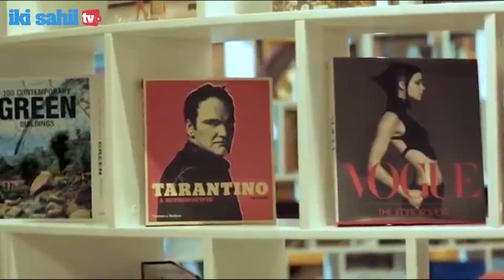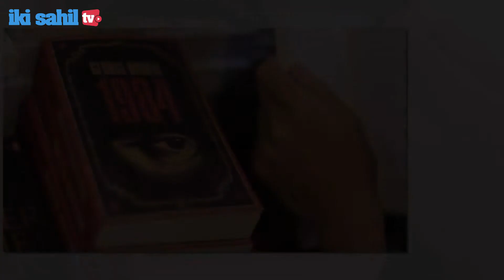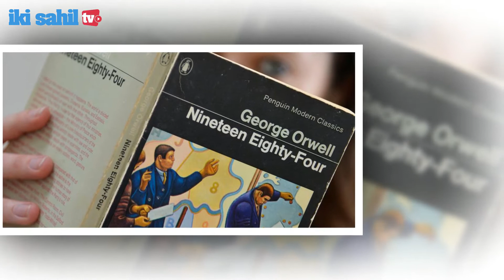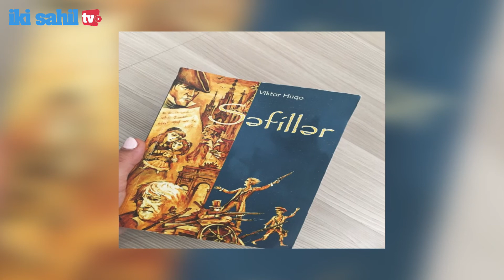Həyata baxışınızı dəyişdirəcək kitablar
Kateqoriya
Xəbərlər & Siyasət